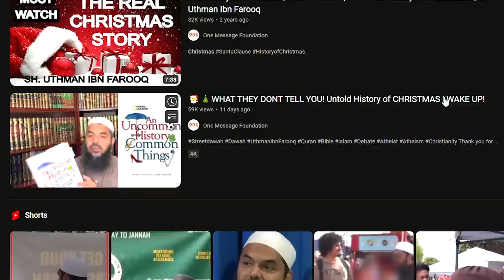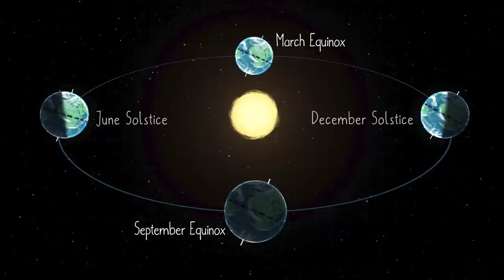The TRUTH About Christmas! WAKE UP NOW!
WHAT THEY DONT TELL YOU! Untold History of CHRISTMAS | WAKE UP! Original Video:

Today I react to Shaykh Uthman Ibn Farooq from the One Message Foundation.
He Discusses the Truth about Christmas. Is Christmas a Christian or a Pagan Holiday? Was Jesus Born on the 24th, 25th December or on the 7th January? Did Jesus celebrate Christmas? Should we?

God bless!